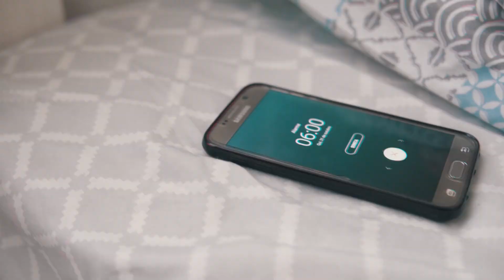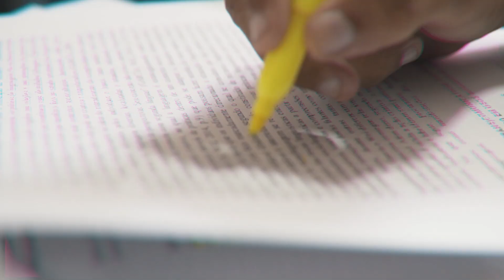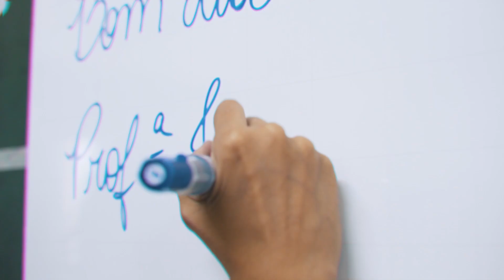NEVER LOOK BACK - MEU CAMINHO - HARDCORE WORLDWIDE (OFFICIAL HD VERSION HCWW)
NEVER LOOK BACK - MEU CAMINHO - HARDCORE WORLDWIDE

HCWW ONLINE-SHOP !!!

Ficha tecnica - meu caminho

Gravada, mixada e masterizada no Estudio Resistência por:
Francisco Arnozan e Lucas Rezende

Clipe:
Direção, captação e finalização: José André Silva
Assistente de produção: Elklys Andrade, Fabio Alberto
Atriz: Ísis Catherine
Apoio: G2 Music - Instrumentos Musicais, Sick Culture Clothing, José Andre Fotógrafo e Film Maker

L-Y-R-I-C-S: MEU CAMINHO

Sem me omitir, sem hesitar
Me comprometi a acreditar
Nunca desistir, trilhar o meu caminho
Só eu sei o quanto lutei até chegar aqui
Do quanto eu já abri mão
Pra correr atrás do meu destino
Sei que não é fácil, tenho muito a enfrentar
Entender que eu sou responsável pelo meu caminho

Não espere o amanhã, faça o que tiver que fazer
Não importa o que custar, o que custar

Por muito tempo eu tentei andar na linha entre o que esperam de mim e o que quero ser,
entender que tenho que me desprender das expectativas
me dedicar aos objetivos que tracei pra mim.

Não importa o que custar, nunca deixe de acreditar

Seu destino é você quem faz
nunca deixe de acreditar e ser o seu melhor
é o que te faz chegar aonde se quer estar.